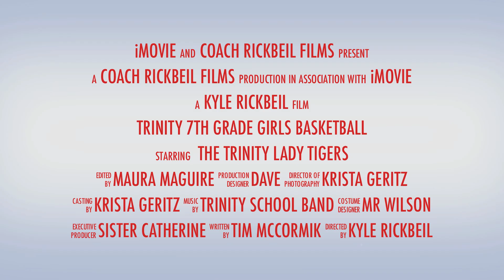7th Grade Trinity Girls Basketball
7th Grade Trinity